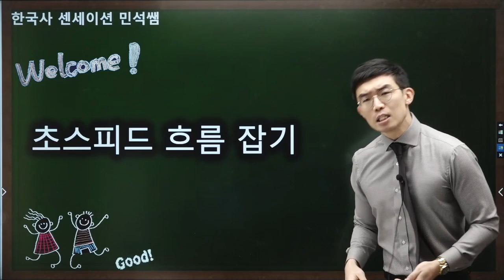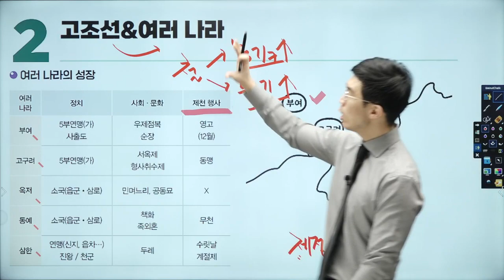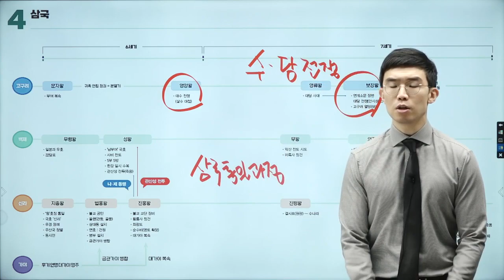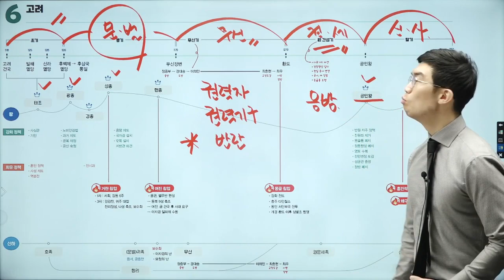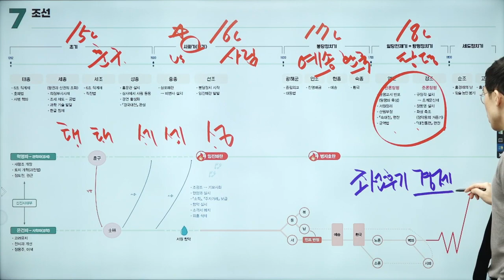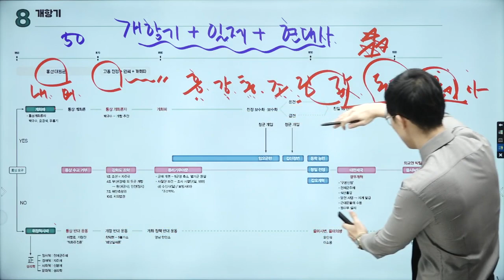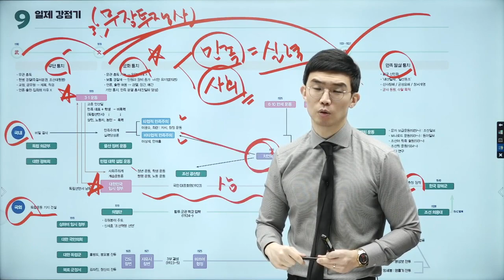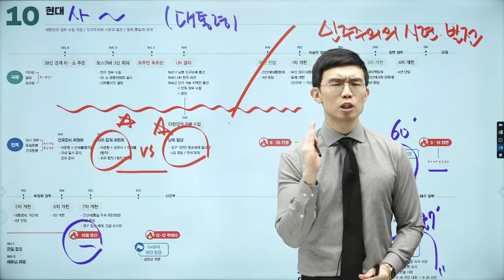한국사 초스피드 흐름 잡기 💥시험에 나올 부분만 콕콕 짚어 한국사 흐름 정리 끝💥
이 동영상은 '이기적 한국사능력검정시험 심화 기출문제집' 도서 내용을 바탕으로 제작되었습니다.

🔹 step2 암기비법 강의는 저자 유튜브 채널[역사지킴이]에서 제공하고 있으니 바로 이동하세요!